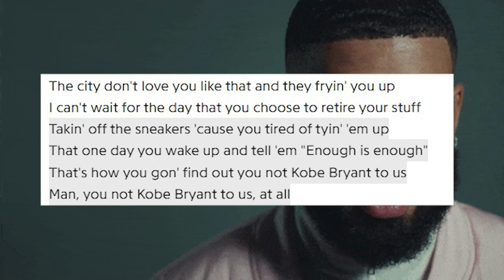Did Drake Diss LeBron in "Stories About My Brother"?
Did Drake Diss LeBron in "Stories About My Brother"? This is addressing a rumor that Drake subliminally dissed Lebron on his 2023 song off of the For All The Dogs Deluxe edition. This diss is likely aimed at Joe Budden, The Weeknd or Kendrick Lamar.